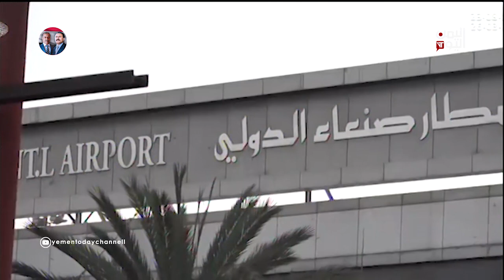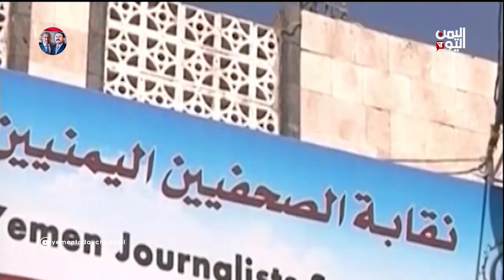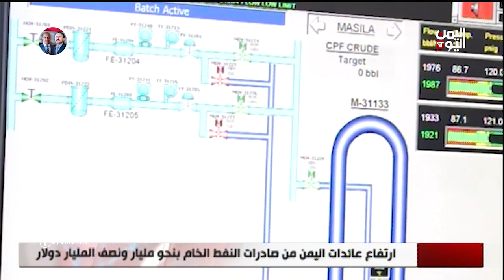نشرة الثامنة والنصف الثلاثاء 3 ـ مايو ـ 2022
ميليشيا الحوثي تصعد خروقاتها للهدنة الأممية  بهجوم ومحاولة تسلل باتجاه الثوخب وباب غلق بالضالع
ــــــــــــــــــــــــــــــــــــــــ
السفير البريطاني يكشف عن قرار جديد بشأن اليمن    واهتمام دولي بفك حصار تعز
ــــــــــــــــــــــــــــــــ
المبعوث الأممي يدعو للإفراج عن الصحافيين والإعلاميين ورايتس رادار  ترصد 1465 انتهاكا ضد الحريات الإعلامية

تليجرام